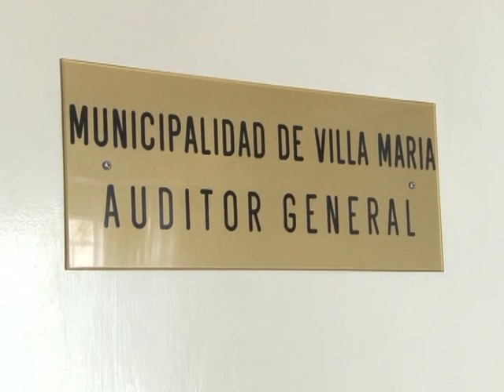PAMI EN PIE DE GUERRA PIDIERON EN LA AUDITORIA POR VARRONI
Los jubilados de Villa María y la región están en pie de guerra. Quieren que Raúl Varroni continúe como director del PAMI local y cuestionan fuertemente la designación de Juan Zazzetti. Hoy se reunieron con Peresutti.